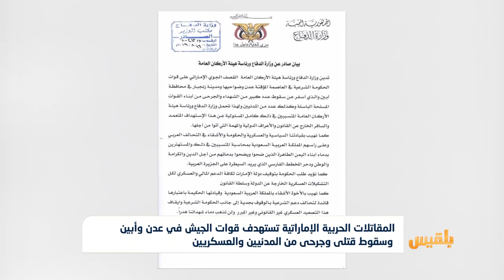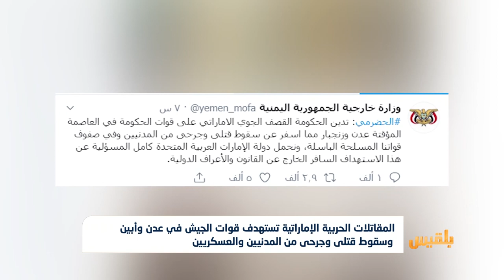المقاتلات الحربية الإماراتية تستهدف قوات الجيش في عدن وأبين وسقوط قتلى وجرحى|تقرير: محمد عبد المغني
أدانت الحكومة قصف الطائرات الإماراتية لقوات الجيش الوطني بين محافظتي عدن أبين.
وقالت وزارة الخارجية في تغريدات لها على تويتر إن القصف الجوي الإماراتي على قوات الحكومة في عدن وزنجبار أسفر عن سقوط قتلى وجرحى من المدنيين والعسكريين...